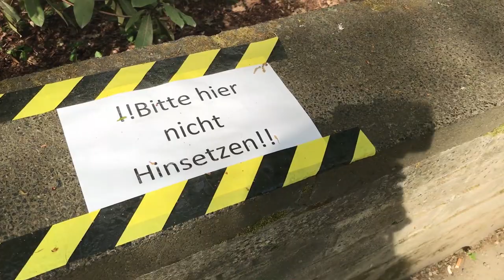VLOG: Clara-Zetkin-Park na Primavera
Após 6 meses, voltamos ao clarazetkinpark para ver como ele fica na Primavera. Foi a primeira vez que saímos, após 45 dias só indo ao mercado (quando necessário).

Conte para a gente nos comentários qual versão vocês mais gostaram: Outono ou Primavera?

Não esqueçam de seguir a gente no Instagram para não ficarem por fora das nossas novidades